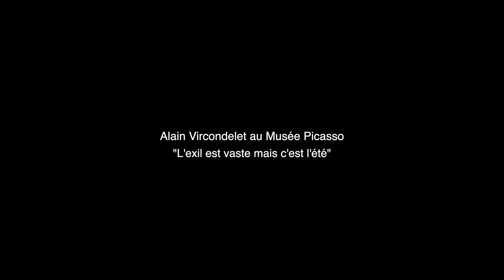Alain Vircondelet - L'exil est vaste, mais c'est l'été : le roman de Dora et Picasso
Alain Vircondelet au Musée Picasso, vous présente son ouvrage "L'exil est vaste, mais c'est l'été : le roman de Dora et Picasso" aux éditions Fayard.